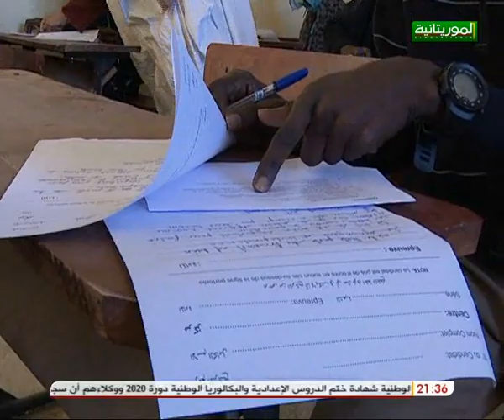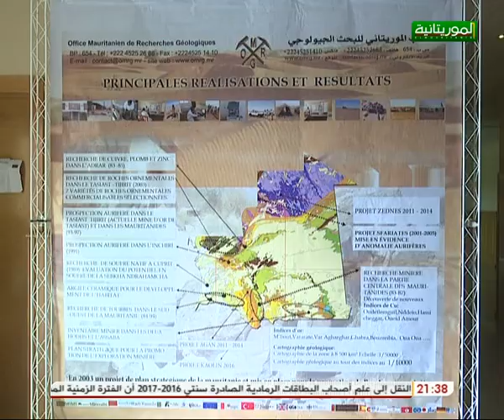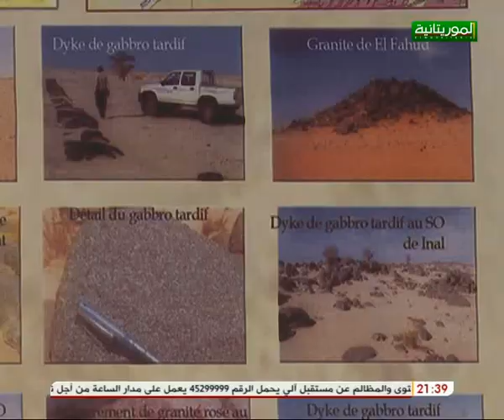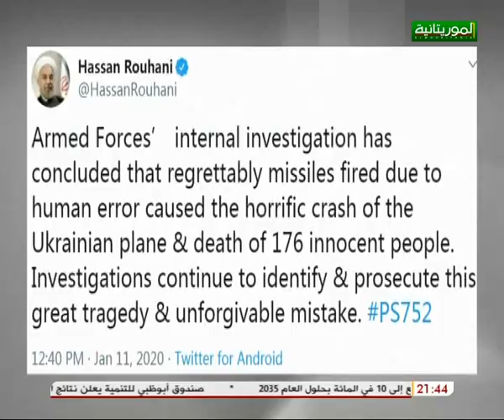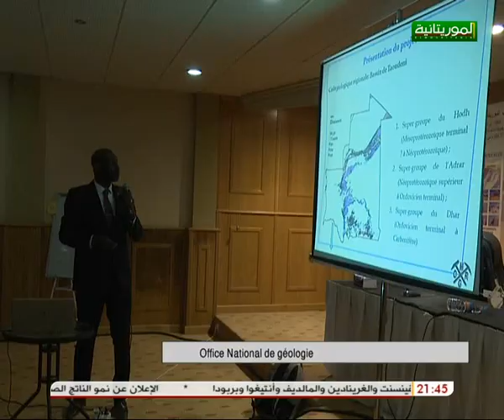journal télévisé en français 12/01/2020